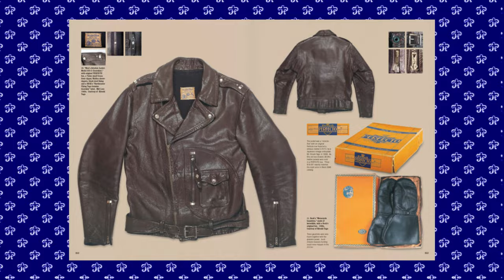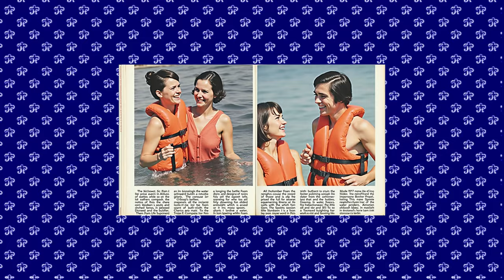КАК МОДА СПАСАЕТ ЖИЗНИ: невероятные истории, которые вы никогда не слышали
Когда мы думаем о моде, обычно на ум приходят образы подиумов, глянцевых журналов и знаменитостей в роскошных нарядах. Но знаете ли вы, что мода может быть больше, чем просто красота и стиль? В этом выпуске я расскажу вам удивительные истории о том, как одежда спасала жизни в самых неожиданных ситуациях! От шелковых платков во Второй мировой войне до светоотражающих элементов на современной одежде – каждое из этих открытий доказало жизненно важную роль моды.

Не забудьте написать в комментариях, какие истории впечатлили вас больше всего. Всем отличного настроения и до скорых встреч!

Я В ИНСТАГРАМ:
Таймкоды:
00:00 -Вступление
0:45 - История 1
1:32 - История 2
2:18 - История 3
3:00 - История 4
3:42 - История 5
4:21 - История 6
4:53 - История 7
5:37 - Завершение